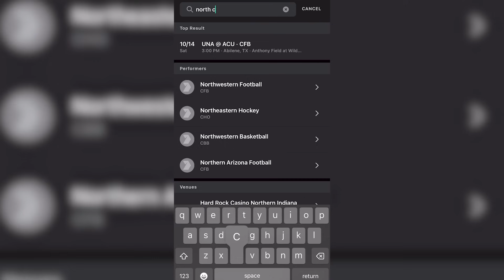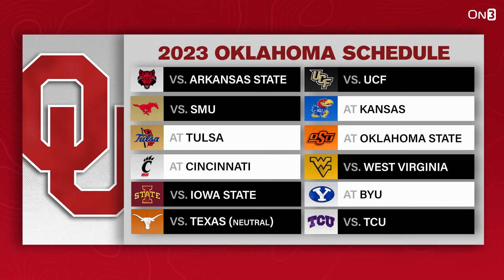Oklahoma Sooners feeling DOMINANT after Texas Win | Brent Venables and Dillon Gabriel has OU ROLLING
As Oklahoma is coming off of their outstanding victory against the Texas Longhorns, George Stoia III from SoonerScoop joins to break it all down and give his inside analysis. For more inside analysis on the Oklahoma Sooners, head on over for all the in-depth coverage you don't want to miss.